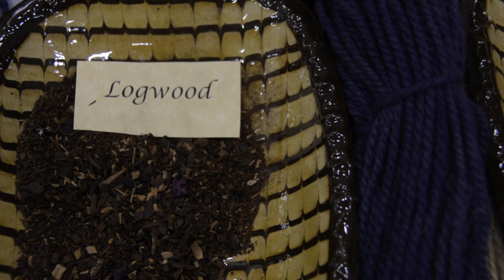Organic Fiber Dyeing by Max Hamrick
Author Max Hamrick tells us about his new AQS book, Organic Fiber Dyeing: The Colonial Williamsburg Method.